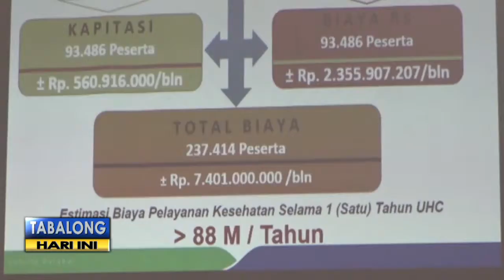Pemerintah Harus Keluarkan Rp 2,1m Per Bulan Untuk Tutupi Dana BPJS